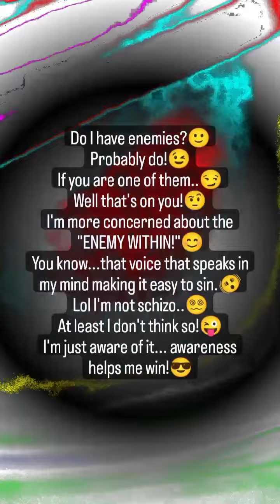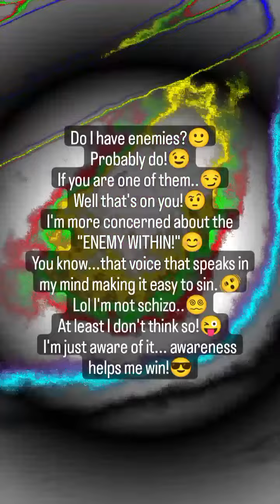April 25, 2023